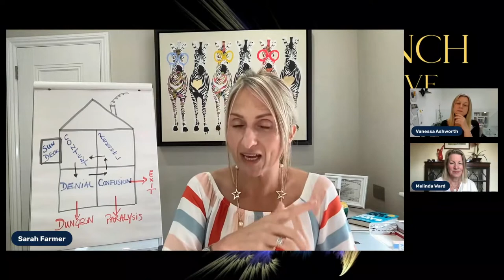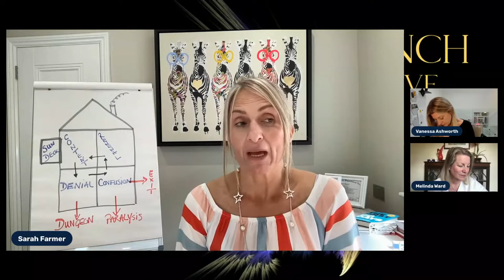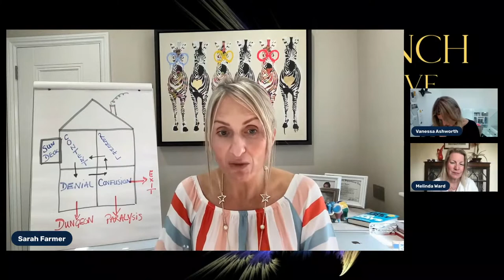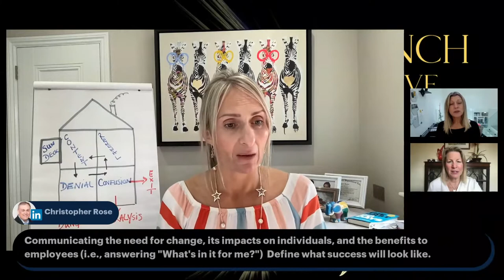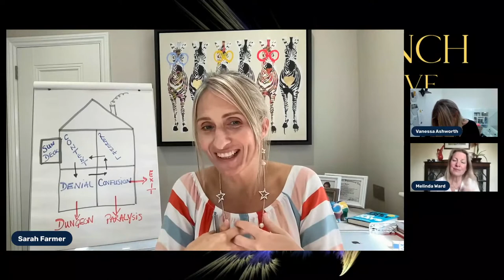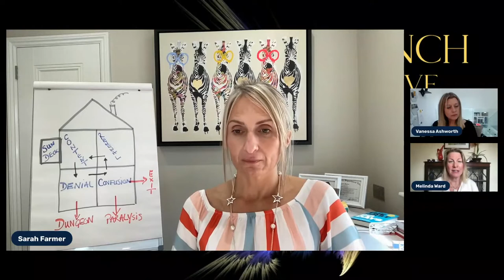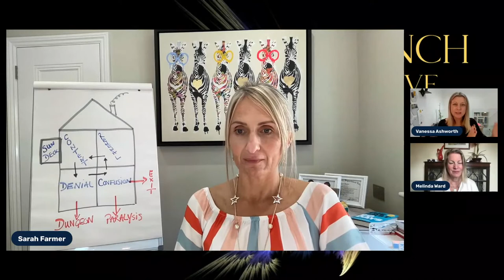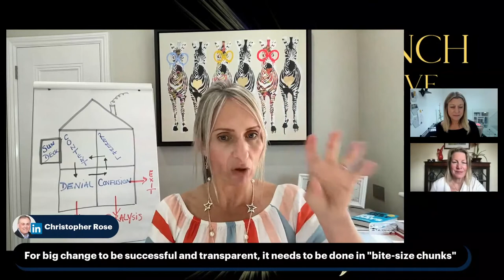The Business Brunch - Manage and Expedite Change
Change Is Necessary. Change is Constant. Change can create fear, and slow us down!

The great news is whatever the change, it follows a predictable pattern.
And when we know the pattern and what to look out for we can help ourselves and others, move through change faster and more effectively, saving time, money and stress.

Sarah will be sharing the process of change, what behaviours to look out for and a reminder of what to do about it.

Connect - Learn - Evolve
With Sarah Farmer, Melinda Ward and Vanessa Ashworth, every Monday at 12:30 UK / 13:30 EU / 07:30 ET